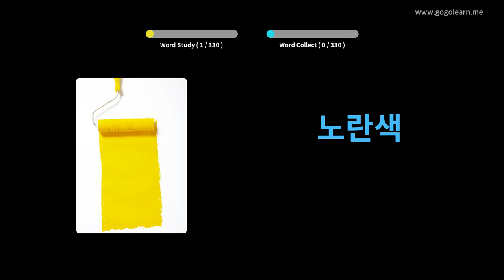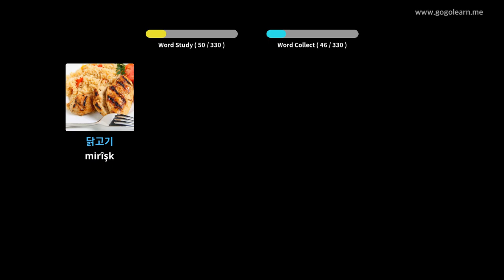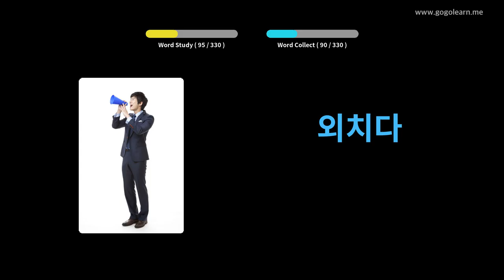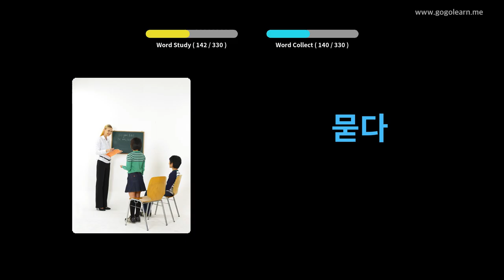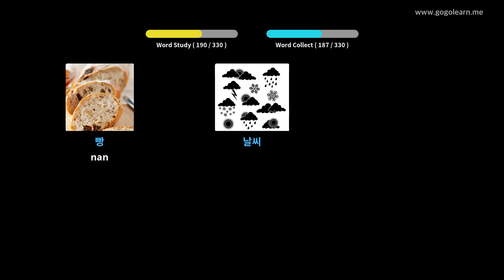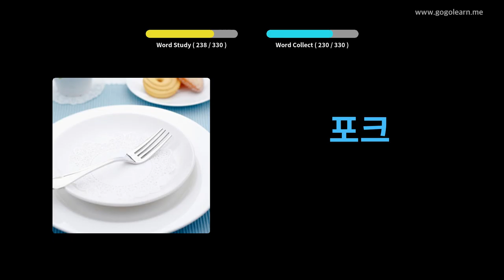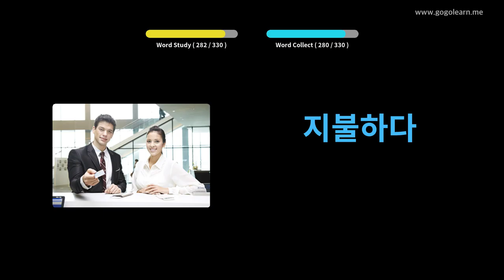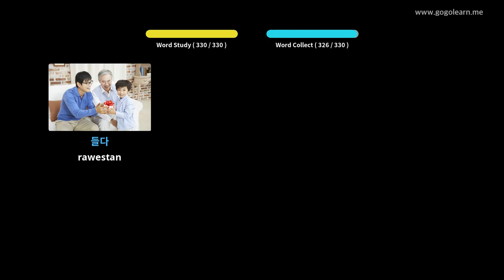Koreya Vekolar Dema Ku Driving Guhdarî dikirin | Golearn